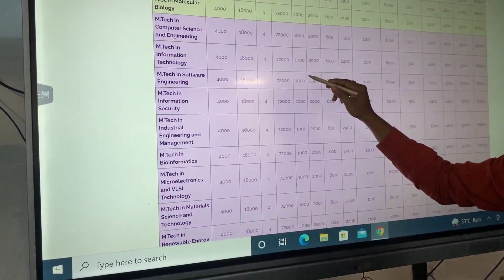MAKAUT MAIN CAMPUS - IN HOUSE ADMISSION 2022 CET EXAM BSC,BCA,BBA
MAKAUT MAIN CAMPUS- IN HOUSE ADMISSION PROCESS, CET EXAM BSC,BCA,BBA